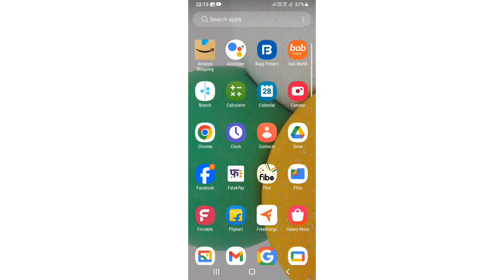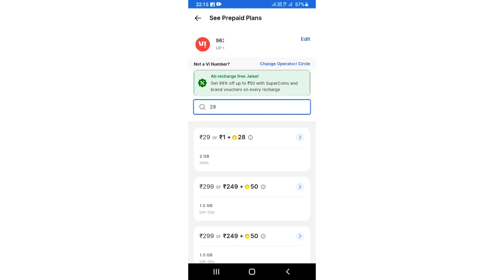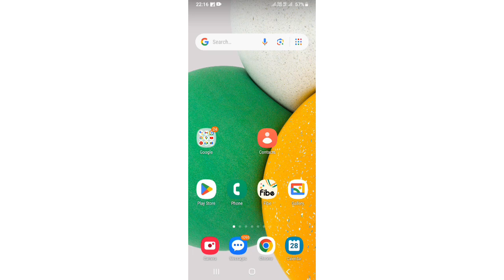सिर्फ 1 रुपये में मोबाइल रिचार्ज करना सीखें | Flipkart Se Recharge Kaise Kare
Your Quries